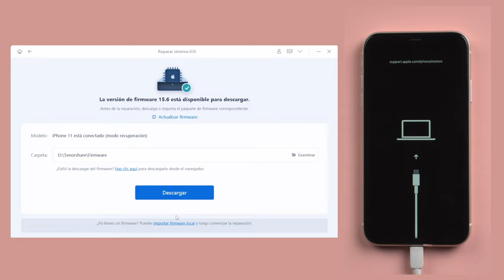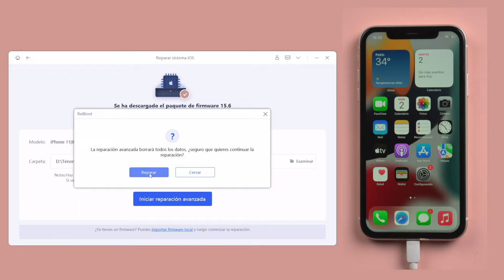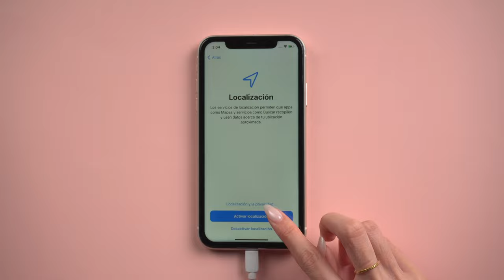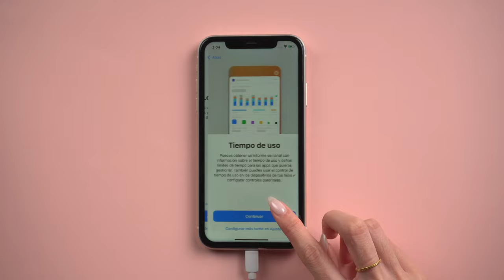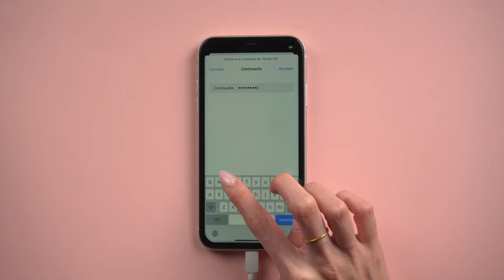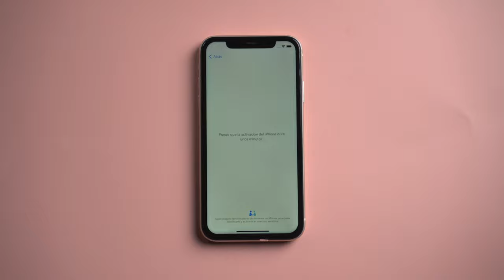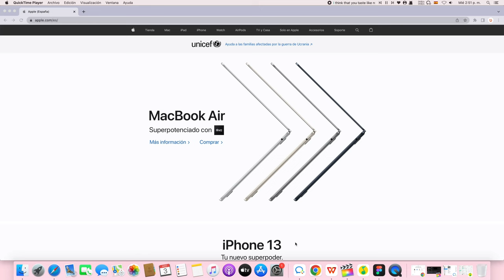Cómo arreglar iPhone no enciende con 6 métodos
En este tutorial tenemos 6 métodos para solucionar iPhone no enciende

No sólo es un programa para restaurar dispositivos, sino también un software para realizar downgrade del software iOS, solucionar problemas de Apple TV y resolver +50 problemas del software de cualquier iPhone.

0:00 Introducción
0:09 Método 1: reparar pantalla negra con ReiBoot reparación estándar
1:13 Método 2: arreglar iPhone no enciende con ReiBoot reparación profunda
2:11 Método 3: entrar modo de recuperación antes de usar iTunes
3:19 Método 4: entrar modo DFU antes de usar iTunes
4:22 Método 5: solucionar iPhone pantalla negra con iCloud
6:03 Método 6: buscar ayuda en wen oficial Apple